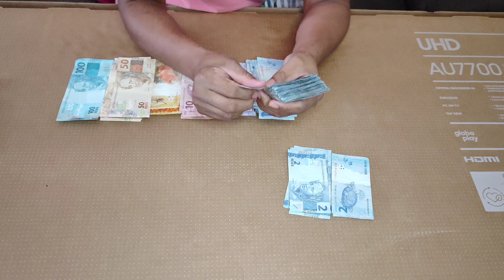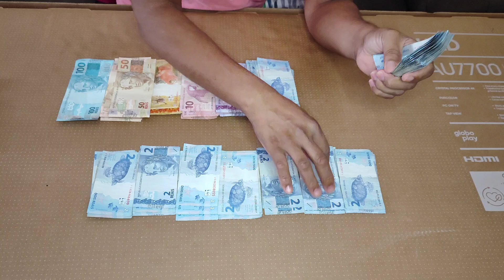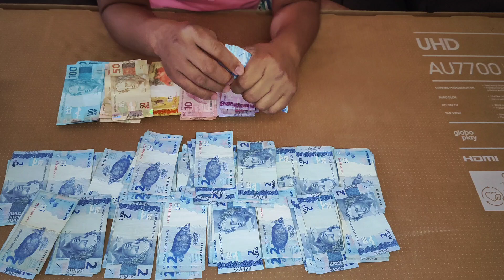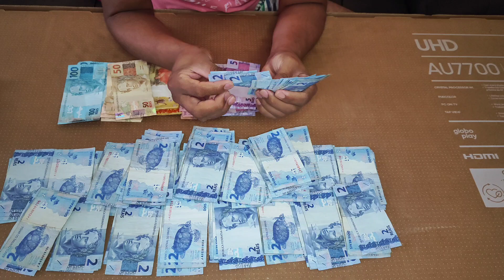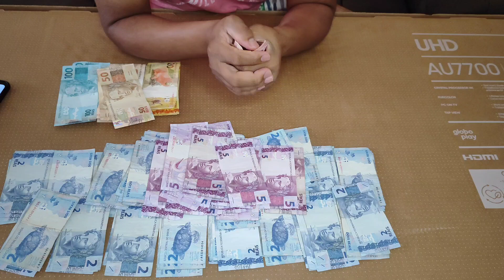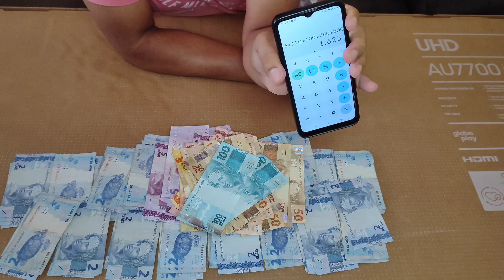Contando dinheiro do cofre | Quanto deu? 🤑💸💰💸